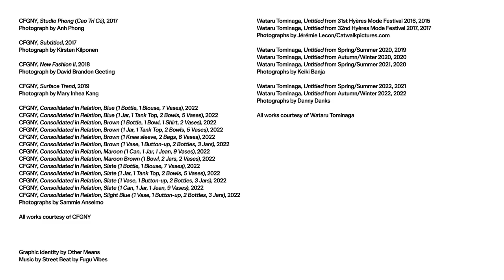Refashioning: CFGNY and Wataru Tominaga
Japan Society presents the exhibition Refashioning: CFGNY and Wataru Tominaga from November 18, 2022 through February 19, 2023. The first show devoted to the art of contemporary fashion at Japan Society, the exhibition explores the work of CFGNY and Wataru Tominaga, two emerging fashion labels that engage with the intersections between fashion, art, and identity. Featuring garments, accessories, and textile-related works, the exhibition examines the ways in which these two practices—one based in New York, and the other in Tokyo—experiment with artistic mediums beyond conventional forms of dress, while challenging preconceived notions of gender and identity.

Wednesday—Sunday 12-7 pm
Free admission 6-9 pm on Fridays
Wednesday—Friday, 12–1 pm: Members Exclusive
Closed on major holidays

ADMISSION
$12 non-member
$10 students and seniors